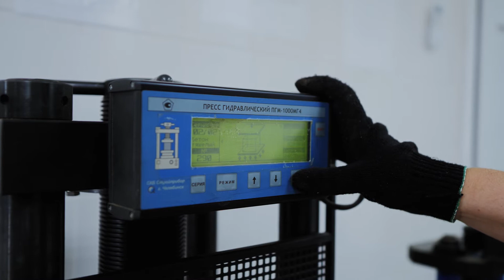Корпоративный фильм о СП "Томский цемент"